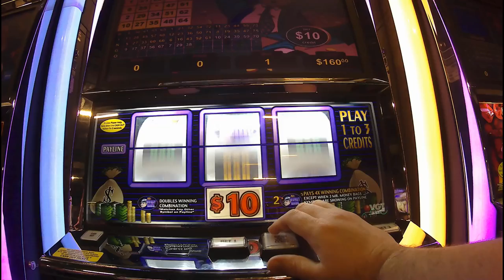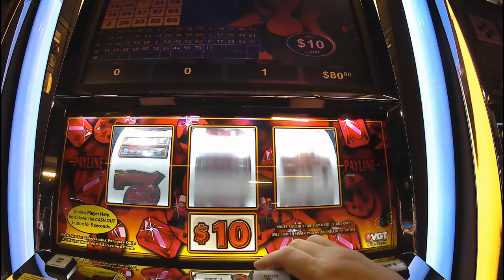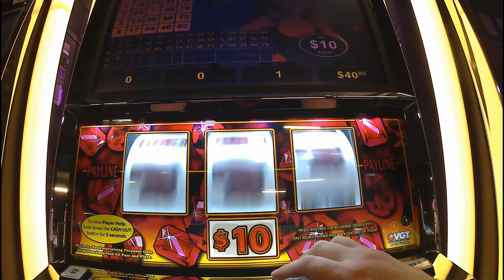$10 red ruby and Mr. money bags